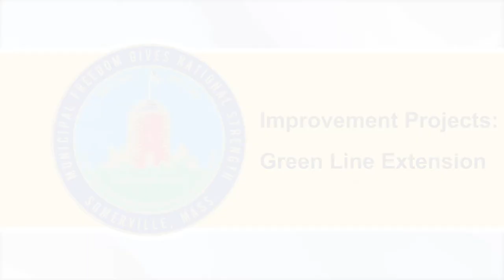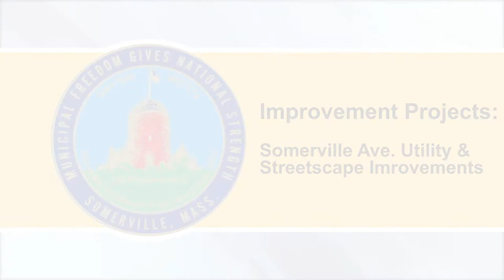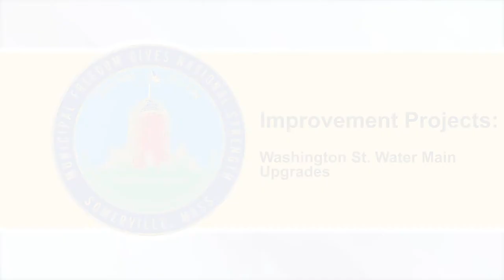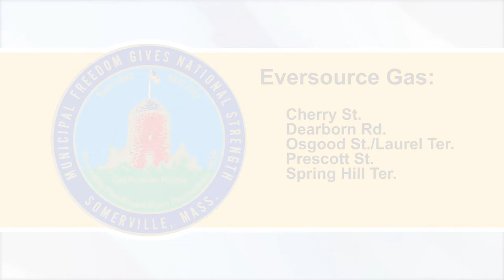Construction Update Week of July 22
Construction Update for the City of Somerville
Week of July 22

Provided by the City of Somerville
Read by Somerville Media Center